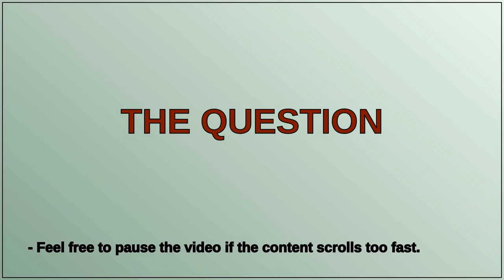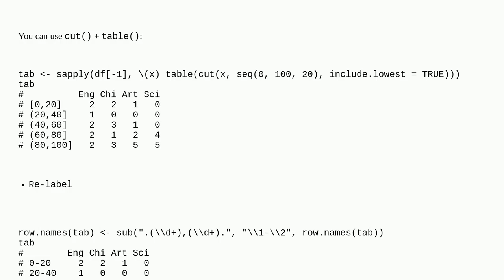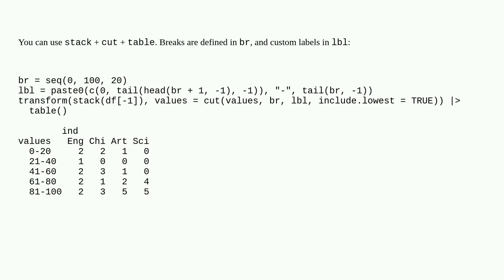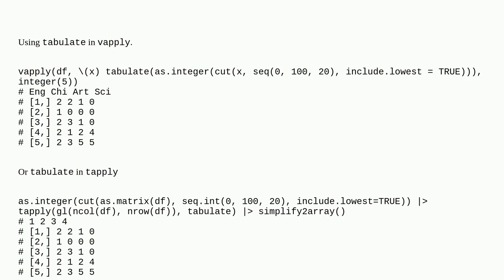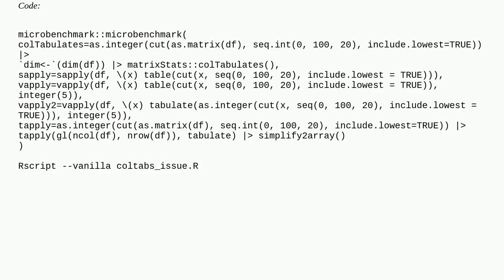Count the number of value based on range across multiple columns in R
A special thanks goes out to the community

  r